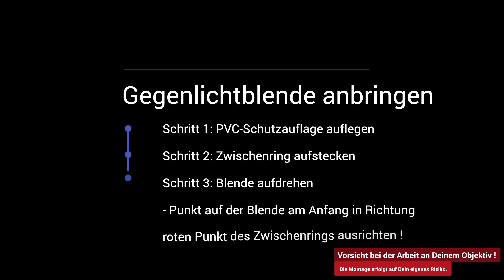Gegenlichtblende Montage, JJC LH-RF35F18 für Canon RF 35mm F/1.8 Makro Objektiv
August 2022
Quick Review - Gegenlichtblende für das Canon RF 35mm F/1.8 Makro IS STM Objektiv

Dritthersteller JJC, Bezeichnung: LH-RF35F18 🛒 (*)

Montage erfolgt auf eigenes Risiko. Ich zeige Euch wie ich die Blende bei mir am Objektiv befestigt habe. Ich habe das Produkt über Amazon für ca. 20 EUR gekauft.

Meine Technik, hiermit erstelle ich meine Bilder u. Videos:

Kamera, Objektive & Drohne

📸 Vollformat:
• Sony A7 IV  - Spiegellose Vollformatkamera (33MP, 4k60p)
• Objektiv Sony SEL14F18GM – Vollformat FE 14mm F1.8 GM
• Objektiv Tamron 150-500mm F/5-6.7 Di III VC VXD
• Objektiv Tamron 28-75mm F/2.8 Di III RXD

📷 APS-C:
• Sony ZV-1 (auch gute Webcam Alternative)
• Ulanzi WL-1 Weitwinkel 18mm Lens
- Canon R7
- Canon RF 100mm F/2.8 Makro L USM
- Canon RF 35mm F/1.8 Makro IS STM

📷 Action Kameras:
• GoPro Hero 10 Black
• GoPro Media Mod für Hero 10
• Insta360 ONE X2  - 360 Grad Action Cam
• Insta360 Selfie-Stick Verlängerte 3 Meter Version

🌅 Gimbal:
• Zhiyun WEEBILL-S

⚙️ Zubehör:
• Atomos Ninja V
• Sony SD SDXC 64GB Tough Speicherkarten
• Rode Wireless GO II
• Rode smartLav+ Lavalier Mikrofon
• Manfrotto Videostativ
• Rollei Compact Travel No.1 Carbon Stativ
• Rollei Compact Travel Mini M-1
• Edelkrone SliderONE v2
• Edelkrone HeadONE
• Edelkrone FlexTILT
• Smallrig Zubehör diverse

☀️ Filter:
• NiSi 100mm V7 Filter – Advance Kit
• Freewell 67mm ND Filter 2-5 Stop & 6-9 Stop

🎒 Taschen & Zubehör:
• Peak Design Leash
• Peak Design Capture Clip
• Pacsafe Exomesh Fotorucksack
• Compagnon Element backpack (black – bestellt :-=)

💻 🎬 Schnittsoft- & Hardware:
• Apple MacBook Pro M1 Pro 14 Zoll (2021), 16GB Ram, 1TB SSD
• LG 49WL95C-WE Curved UltraWide Monitor
• Apple Final Cut Pro X
• Diverse Plugins “motionvfx”
• Helicon Focus Pro
• Topaz DeNoise AI, Topaz Sharpen AI, Gigapixel AI
• Luminar Neo, Luminar AI
• LRTimelapse 6
• Affinity Photo, Designer

🎶 Musik Lizensierung:
• Audiio

Wenn Ihr darüber einkauft, erhalte ich für diesen Kanal eine kleine Provision. Für Euch entstehen keine weiteren Kosten oder Nachteile. Datenschutzrechtliche Hinweis: Über den Link gelangt Ihr auf die Webseite der Partner, Eure Daten werden dann in die Datenschutz-Vereinbarung der Partnerseite aufgenommen. Mit dem Klick akzeptiert Ihr die Datenschutzerklärungen der Partner. Ich kann nicht mehr nachvollziehen, wer wo wann etwas darüber gekauft hat.

Vielen Dank dafür und Euren Support.